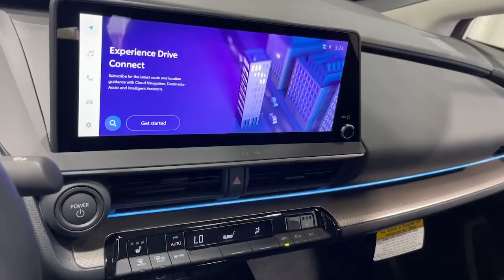2024 Toyota Prius North Chicago, Oak Lawn, Calumet city, Orland Park, Matteson, IL T24765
New 2024 Toyota Prius XLE available in Chicago, Illinois at Toyota on Western. Servicing the Oak Lawn, Calumet city, Orland Park, Matteson, IL area.

6941 South Western Ave.

The 2024 Toyota Prius is an eco-friendly and technologically advanced hatchback designed to offer exceptional fuel efficiency and a smooth driving experience. This hybrid vehicle combines a gasoline engine with electric power delivering outstanding performance and low emissions. The Prius is ideal for environmentally conscious drivers seeking a reliable and stylish car for both city and highway driving.brbrSpecifications:brbrMake: ToyotabrModel Year: 2024brModel: PriusbrBody Class: Hatchback/Liftback/NotchbackbrDoors: 5brVehicle Type: Passenger CarbrDrive Type: 4WD/4-Wheel Drive/4x4brTransmission Style: Electronic Continuously Variable (e-CVT)brEngine: 4-cylinder 2.0L Gasoline and Electric (Hybrid)brFuel Type: Gasoline (Primary) Electric (Secondary)brBattery Type: Lithium-Ion (Li-Ion)brEngine Power: 150 hpbrSafety Features: ABS Electronic Stability Control Traction Control Adaptive Cruise Control Blind Spot Warning Lane Keeping Assistance Backup Camera